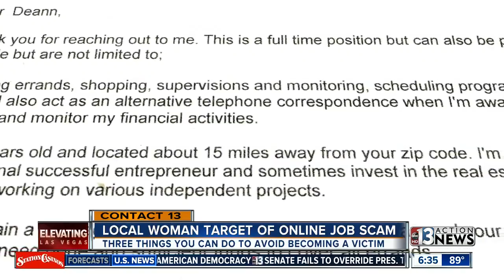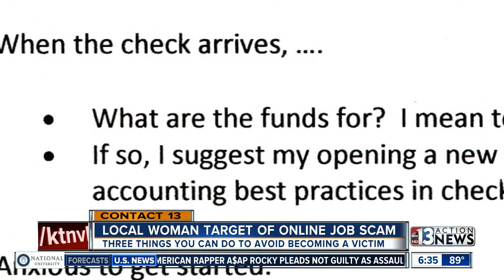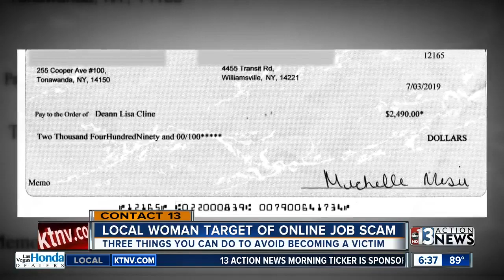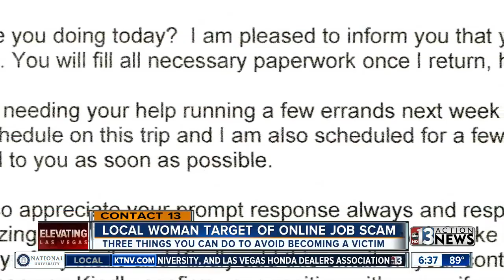Las Vegas woman target of job scam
Finding work is a full time job. But it's even more complicated when you learn some job postings aren't even legitimate.